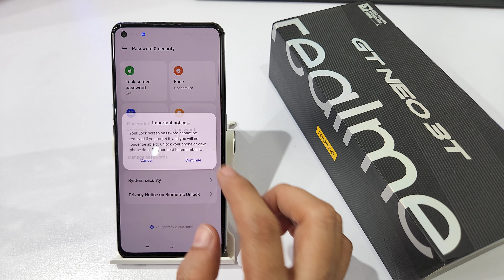How to set pattern lock in Realme GT neo 3T,3 | Pattern lock kaise lagaye | Set screen lock